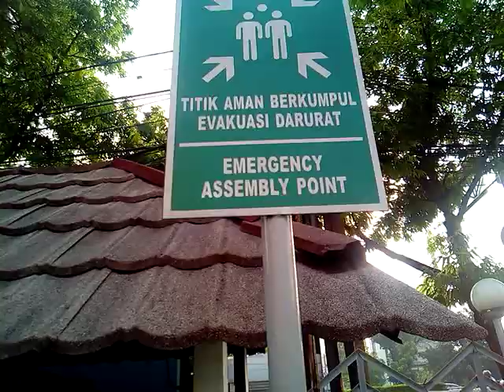Senam Jumat Pagi. 28 Juni 2019.